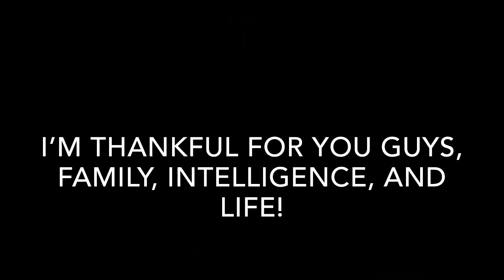Happy Thanksgiving!!!🦃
Thank you for everything! You, family, god, everything that I have! Happy Thanksgiving!!!